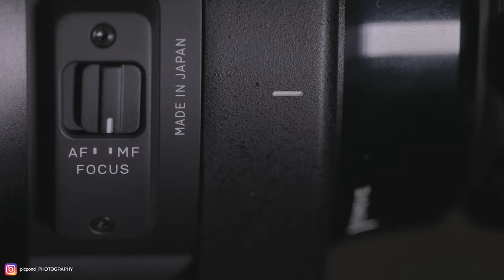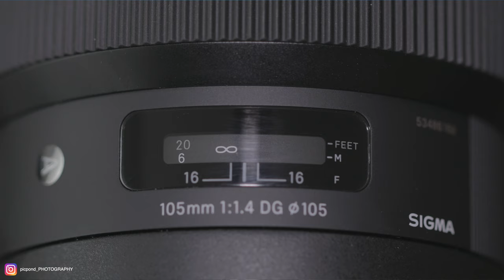BOKEH MEISTER SIGMA 105mm f1 4 mit CANON EOS 200D - FOTO UND VIDEO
Das SIGMA 105mm f1.4

Schön, dass Du wieder da bist :)

In diesem Video möchte ich Dir meine Meinung zum SIGMA 105mm f1.4 mitteilen. Es wird in Fachkreisen auch der „BOKEH-MEISTER“ genannt und ist die längste Brennweite mit Blende f1.4 aus dem Hause Sigma.

Ich konnte es an der Canon EOS 200D auf Herz und Nieren testen und habe neben den fotografischen Qualitäten auch die Videotauglichkeit überprüft.

Viel Spaß!

(Werbung)

Mit dem Kauf eines beliebigen Produkts der folgenden Links, kannst mich unterstützen. Es muss nicht zwingend das Produkt des Links sein :)

Canon EOS200D

Nikon D3500

Nikon D5600

Sony a6000

Sony a6400

XAiOX® Mini-Kugelkopf mit Blitzschuh & 1/4" Zoll Gewinde:

MENGS® 1/4 universell Schraubenkopf Handy Smartphone Stativ-Halterung:

Akkucase für AA und AAA Batterien / Akkus:

SD Karten Case - Spritzwassergeschützt:

Sony Kompaktkamera "RX 100":

Lumix Einsteigerkamera "GX 80":

Nikon Z6+Adapter:

Die besten SD-Karten für Dich:

Sehr gutes Stativ:

Meine Akkus:

(Werbung)